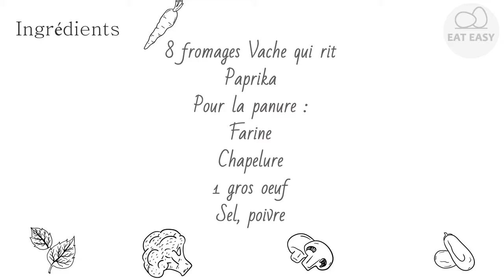Vache qui rit panée Appétissant!